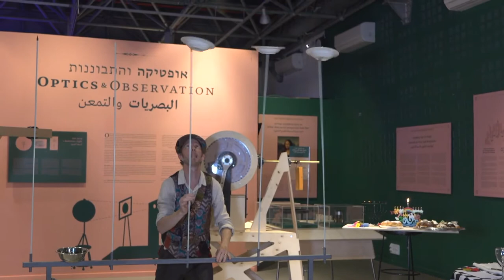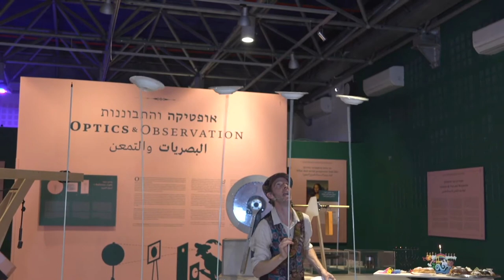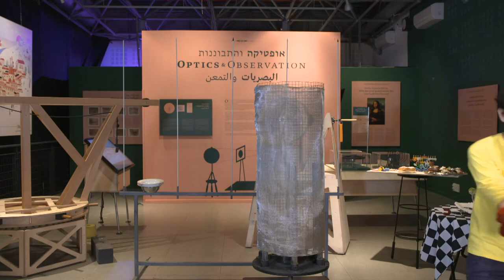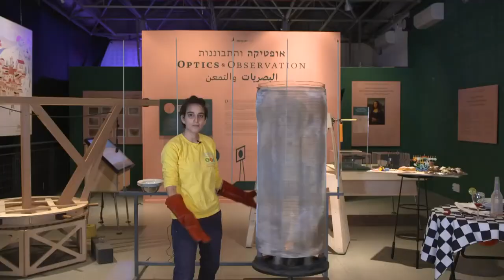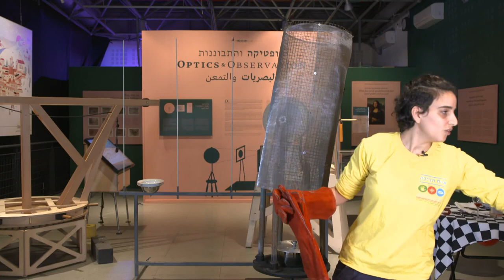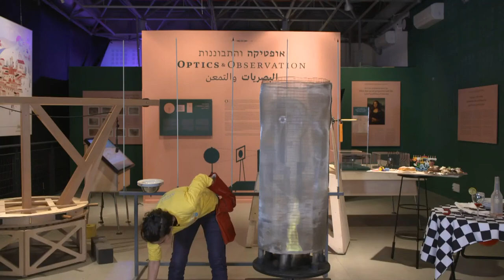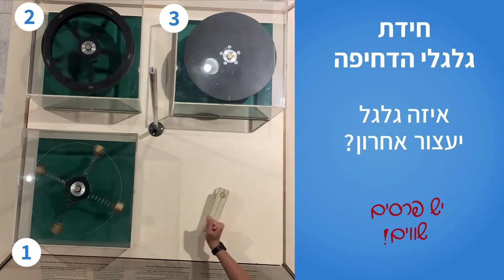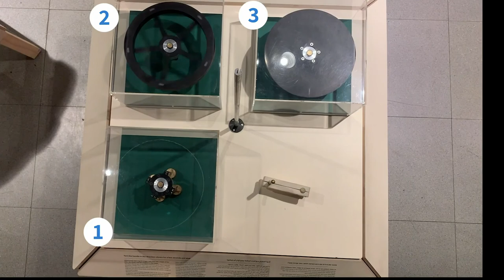מוזיאון המדע בירושלים - חנוכה 2020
איך לבנות סביבון אש?
איך לבנות סביבון מים?
האם תום הלהטוטן המרהיב הצליח לא לשבור אף צלחת?
ואיזו סופגניה יותר טעימה - ריבה או פינפונים??

כל התשובות בוידיאו וגם טורנדו אש!!!
ניפגש בסיבוב!

ציוד לבניית הסביבונים:
סביבון אש
חתיכת נייר אלומיניום (בגודל של לפחות 12*12 ס"מ)
כלי עגול בקוטר של כ10 ס"מ או מחוגה
חוט תפירה (כחצי מטר)
נר עם תחתית אלומיניום (או לחילופין נר רגיל וצלחת)
גפרורים או מצית
מספריים
כלי כתיבה
סביבון מים
מסיכת קורונה חד פעמית! וליתר דיוק את חוט הברזל שבמסיכה. או חוט ברזל שמשמש להידוק כבלי חשמל של מכשיר חשמלי חדש.
קערת מים
מעט תבלין אבקתי (כמו קינמון, פלפל שחור טחון וכו')
שיפוד או קיסם עץ
קצת סבון כלים